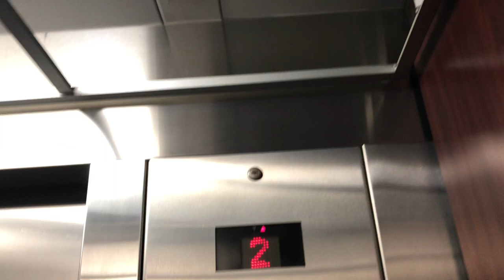Dilapitated Kone elevator @ Alamo/National Car Rental Ingleside, CA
Just needed a short video for today. I don’t have anything planned for April fools. Can’t tell if it’s traction or hydraulic.